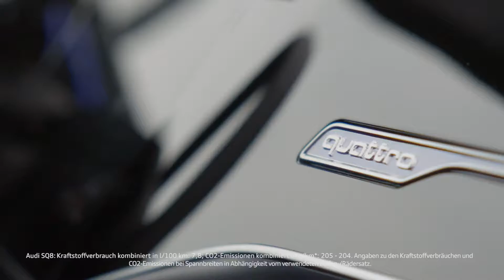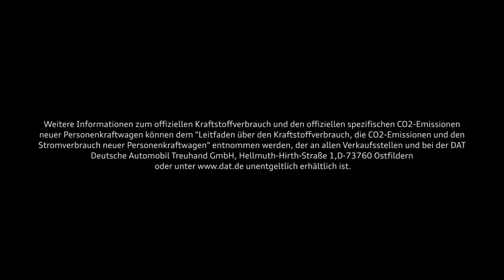2019 Audi SQ8 TDI im Detail